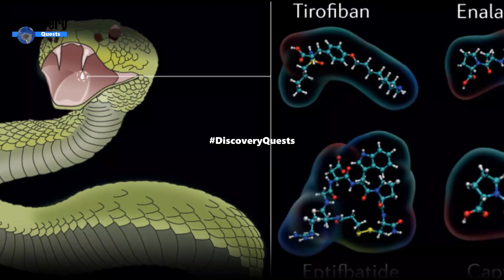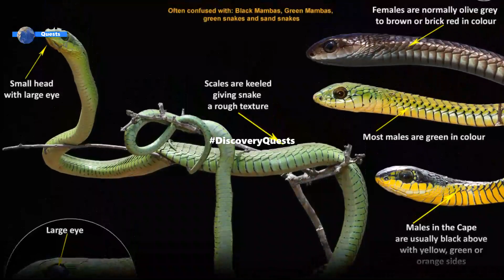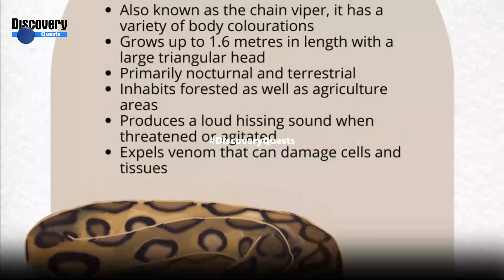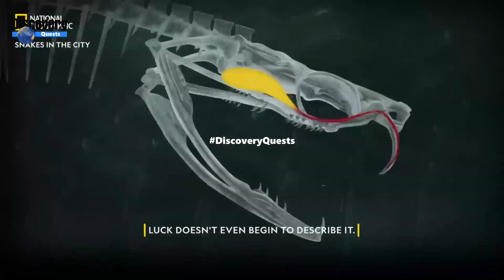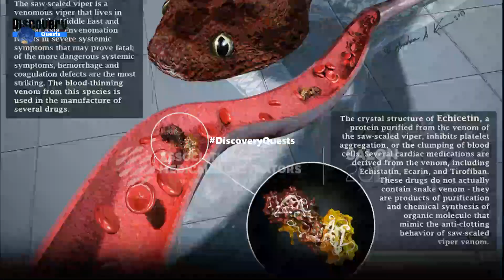Top 10 of the most venomous snakes on the planet@DiscoveryQuests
Snake bites constitute a major cause of animal-related deaths, with the WHO describing it as a “a neglected public health issue”. Here is our list of the deadliest snakes with bites that can kill...
Did you know snake bites are responsible for as many as 138,000 human fatalities each year? This is pretty high up on the list of deadly animals, with only humans and those that spread diseases (such as mosquitos) killing more.
That is not to say all snakes are deadly and dangerous, however. Of the around 3,900 species only 725 are venomous, and of these only 250 are able to kill a human with one bite. It is possible for non-venomous snakes to kill humans, but this is excessively rare (around one or two deaths per year), and mostly limited to interactions with pet constrictor snakes like pythons.